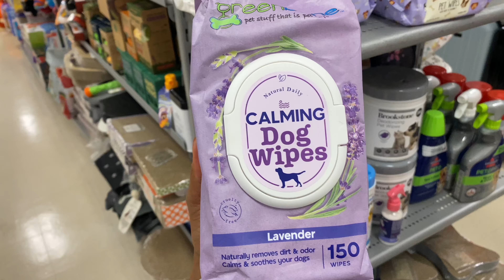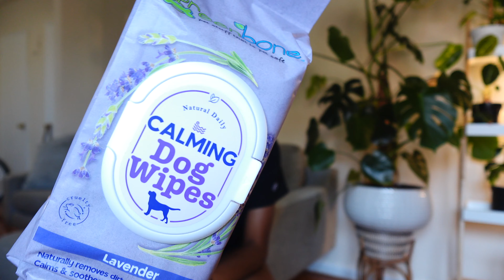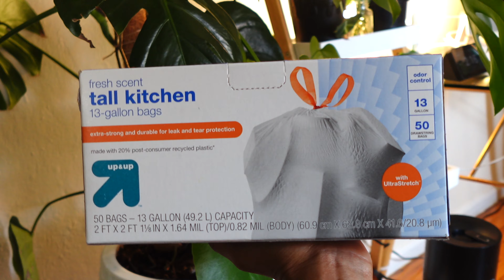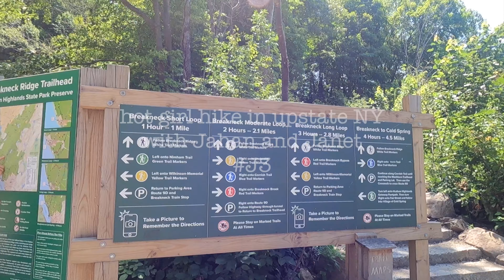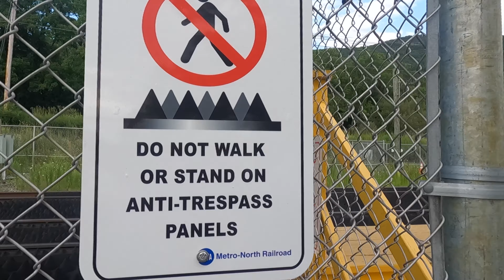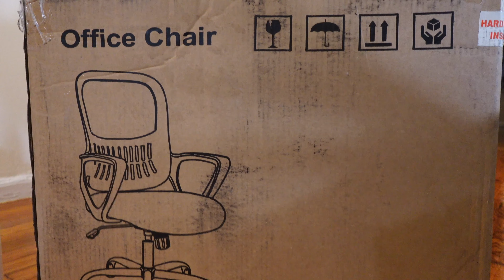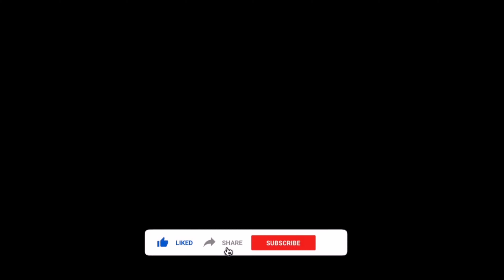NYC VLOG | I got a bike! Upstate NY Hike, Makeup Routine, Clean with me, Office Chair, Workouts...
Columbia Women's Waterproof Hiking Boots
Office Ergonomic Computer Chair
Bike Wall Mount - Horizontal Bicycle Rack
Bike U Lock with Cable

In this vlog, I share my experience getting a bicycle, show you my everyday makeup routine and go on a hike in upstate New York with my friends.

We hiked at breakneck ridge, a mountain along the Hudson River between Beacon and Cold Spring, New York. We took the MetroNorth train from NYC to the Breakneck Ridge stop and it was an hour and a half journey. The views were beautiful but we were not expecting that strenuous of a hike, we would do the full loop now that we’re mentally prepared for how difficult the terrain is. Hope you enjoy!